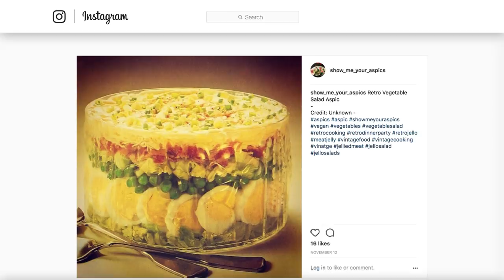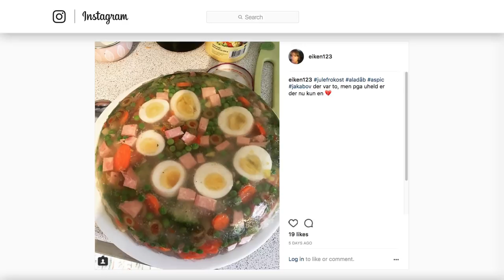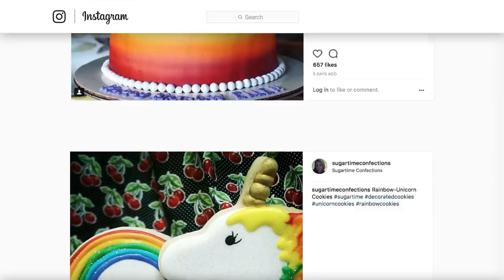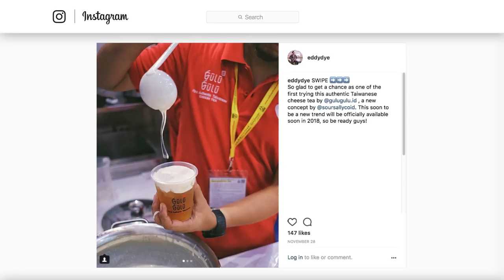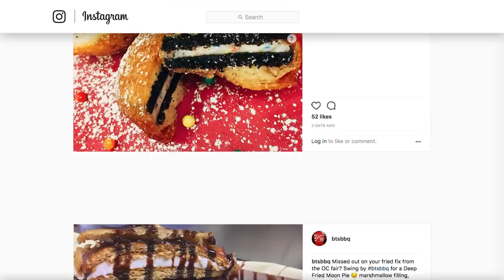The Weirdest Food Trends In History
Today, plant-based food trends and Keto diets have taken over the food world, with plant-based burgers and jerkies, fatty fish, and low-carb vegetables. It’s weird to see two burger aisles in supermarkets these days, but it looks like they're here to stay.

If you ever find yourself feeling out of place with all the new food trends these days, we hope you can take solace in knowing that this is actually not the first-time weird foods have made it to the mainstream.

Weird food trends have actually been quite common throughout history, and here is a list of the weirdest food trends in history.

Congealed salads | 0:00
Glitter coffee | 1:13
Freeze-dried astronaut food | 1:38
Rainbow and galaxy foods | 2:37
Cheese tea | 3:22
Deep fried everything | 4:03